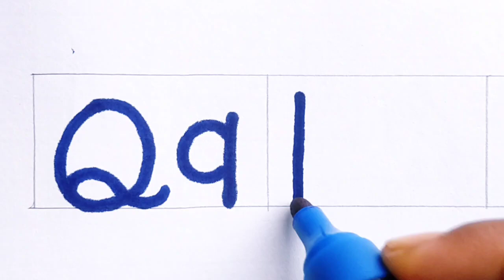A To Z Alphabet For Practice / Capital and Small Letter writing /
Hi friends👭👬.
What's up🙋‍♂️.

This is a English Capital and Small letter writing video. From this element we learn about English 🔡Alphabet.Thank you 🌹!

Because, Your one 🆑click subscription is a great motivation for me.